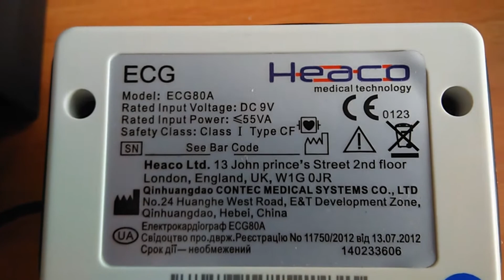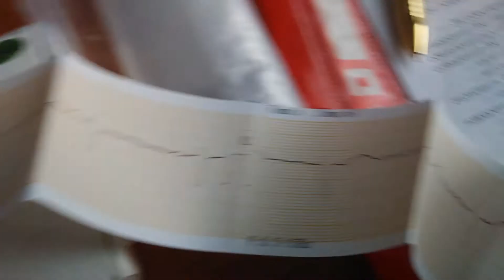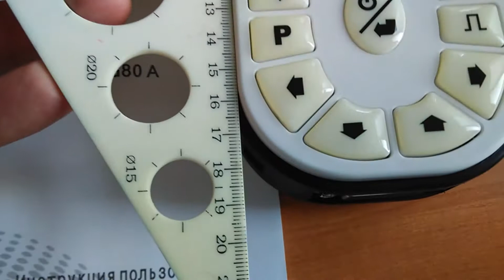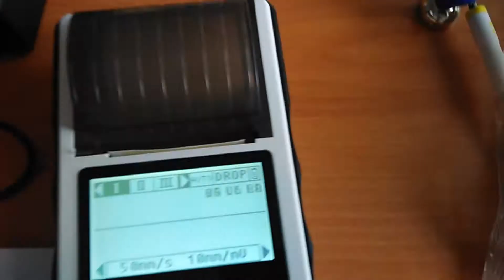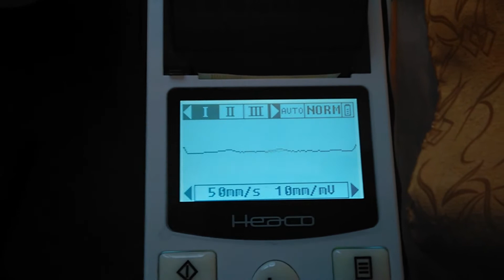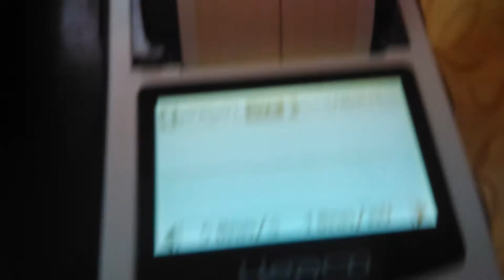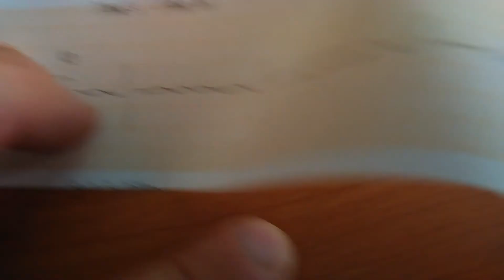HEACO ECG80A Электрокардиограф из Китая